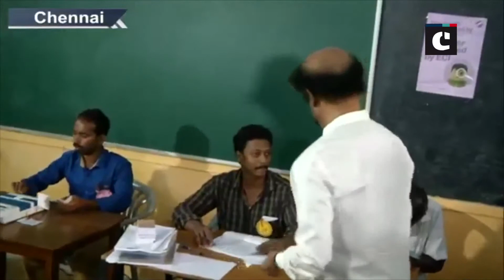Rajinikanth casts his vote in Chennai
Chennai: The voting for second phase of 17th Lok Sabha elections underway across India today. Actor turned politician Rajinikanth cast his vote in Chennai. He cast his vote at Stella Maris College for Chennai Central parliamentary constituency. Voting is underway for 38 Parliamentary seats in Tamil Nadu.